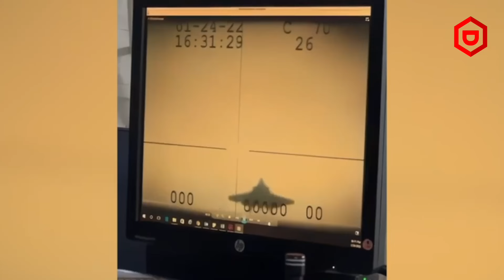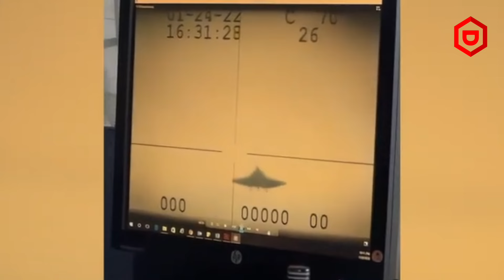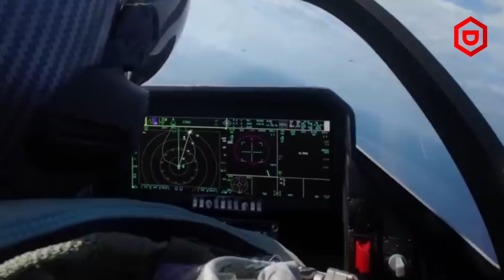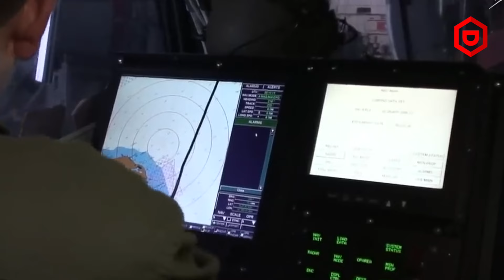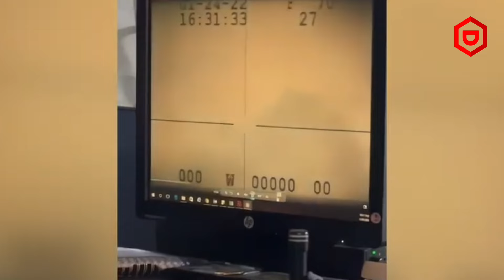Kabel Pendaratan Pesawat Tempur Putus di Kapal Induk Amerika, ini yang terjadi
Tragedi Kecelakaan Pesawat di Kapal induk Amerika Serikat